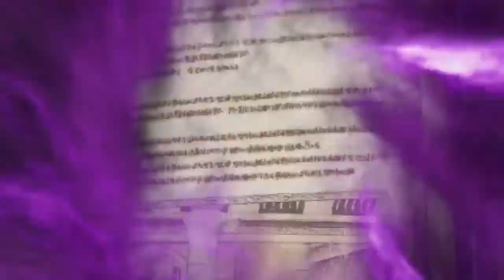Dragon Quest Rivals Ace (ドラゴンクエストライバルズ エース) confirm to be released on 13th August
Square Enix mobile collectible card battle game Dragon Quest Rivals Ace (ドラゴンクエストライバルズ エース) confirm to be released on 13th Aug.
Dragon Quest Rivals Ace is a mobile turn-based card battle game. Including Solo Battle Adventure mode & new card pack 'Returns of the Heroes' (英雄たちの凱旋), player need to collect various character cards such as classic DQ heroes & monsters for combat with opponents in the battlefield.
So be prepare to join into the new DQ card battle world again!